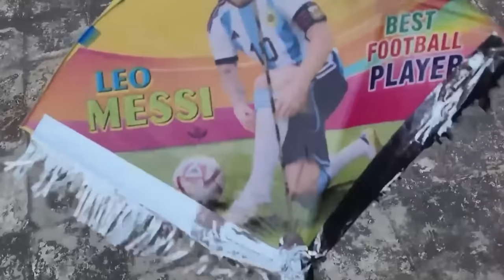Funny Kite Scenes in Hyderabad 😂🤣 | Comedy | The Baigan Vines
Get ready for hilarious Hyderabadi comedy! Watch the Hyderabadis Kite Flying by the Baigan vines as they capture the essence . Get ready for a rib-tickling experience filled with laughter, irony, and a whole lot of Hyderabadi humor!

The Baigan Vines bring You The Best Hyderabadi Comedy/Funny Clips, Skits, Vines, Social experiments, Pranks, and Much More !!!